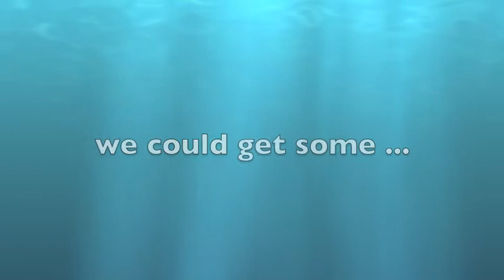RC on DW now !!!new music